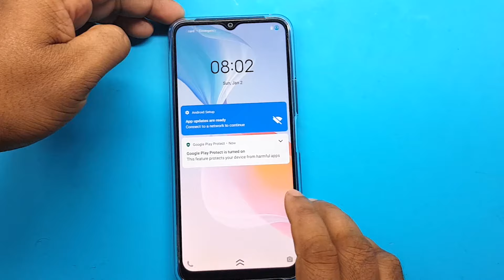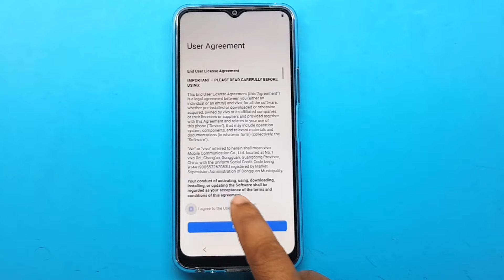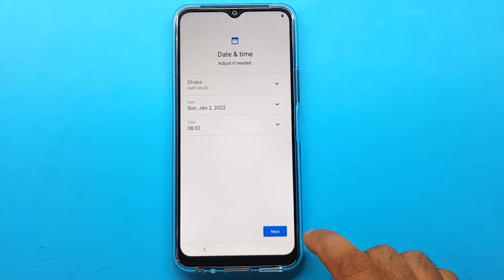Vivo Y21T Hard Reset | Vivo Y21T (V2131) Pattren Unlock | Vivo Y21T Factory Reset | V2131 Pin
ʟɪᴋᴇ   |  sᴜʙsᴄʀɪʙᴇ   |  sʜᴀʀᴇ   |  ᴄᴏᴍᴍᴇɴᴛ
●▬▬▬▬▬▬▬ஜ۩۞۩ஜ▬▬▬▬▬▬▬●

My New Channel [ Afrad Telecom ] Please Subscribe : 0:01

Symphony,Walton,Htc,Itel,Lava.

                              ᴛʜᴀɴᴋ ʏᴏᴜ
  ●▬▬▬▬▬▬▬ஜ۩۞۩ஜ▬▬▬▬▬▬▬●